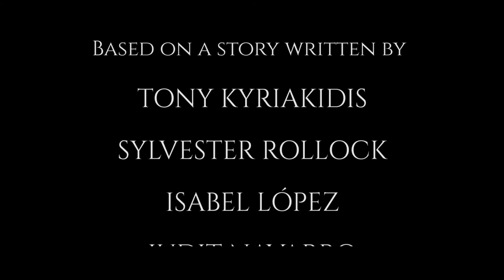Short Film: Vivid Dreams (2018)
Vivid Dreams is a compelling psychological thriller of a girl stuck in a dream and unable to differentiate between her dreams and her reality. She must continuously relive her controlling mother’s sadistic desires to consume everything and everyone she cares about. Will she succeed in escaping her nightmares or will her mother consume everything of what’s left of her sanity? A film that will make you question your own reality.

Vivid Dreams (2018) was awarded the best Visual Story Telling award and the best Overall Actor award at the Inholland International Film Festival held at Pathe Buitenhof on the 23th of January 2018.

.CAST.
Bleek. Madelon Gramme
Mom. Kylyra Ameringer

.CREW.
Director:. Sylvester Rollock
Producer:. Judit Navarro
Cinematographer:. Isabel López
Art Director:. Safira Mohan
Boom Operator:. Natasja Nagelhout
Casting/Location Management:. Safira Mohan
Editor & SFX. Madelon Gramme
FX & Animation. Sylvester Rollock

.MUSIC.
Cartridge 1987 - The Chase
Destined Dynamics - Fearful Other
Håkan Eriksson - Inanimate Abstraction
Johannes Bornlöf  - Secrets and Lies
Johannes Bornlöf  - Sanctuary
Cinematic Audio Group - Dramatic Piano & Cello Music
Dan Brown Jr - Severed
AShamaluevMusic - Cinematic